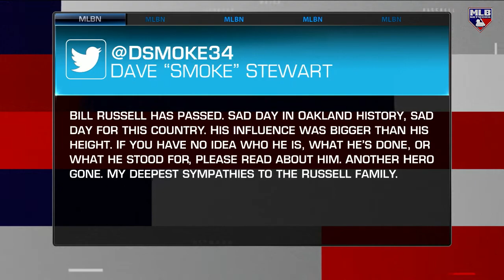Pregame Spread: Dave Stewart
Dave Stewart joins Pregame Spread to talk about the trade deadline and more